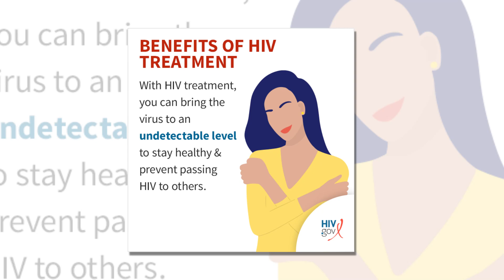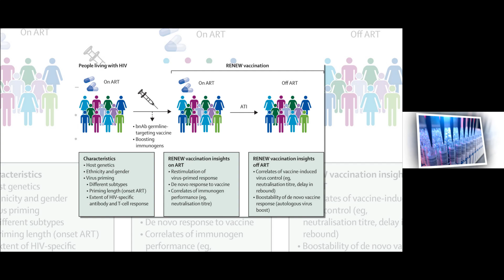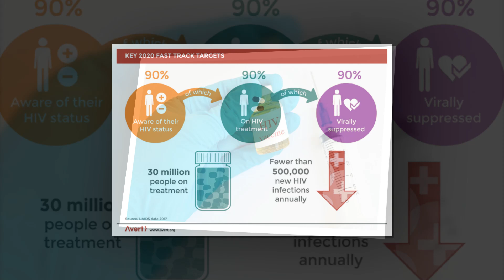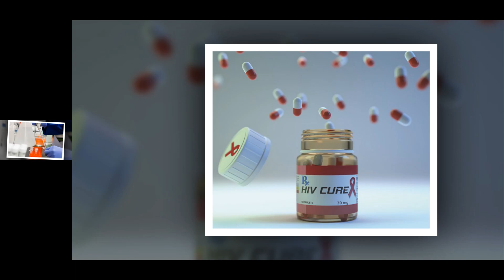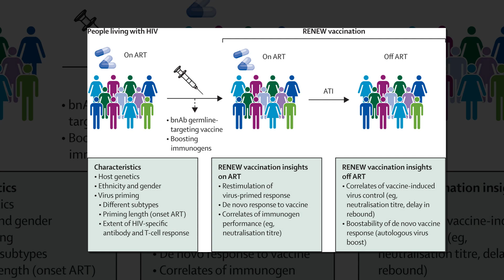HIV: how close are we to a vaccine — or a cure?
Stem-cell transplants have freed seven people of the virus, but researchers say most long-term interventions remain a distant prospect.
At a major HIV conference in July, scientists announced that a seventh person had been ‘cured’ of the disease. A 60-year-old man in Germany, after receiving a stem-cell transplant, has been free of the virus for almost 6 years, researchers reported.
The first such instance of eliminating HIV from a person in this way was reported in 2008. But stem-cell transplants, despite being highly effective at ridding people of the virus, are not a scalable strategy. The treatment is aggressive and poses risks, including long-term complications from graft-versus-host disease — a condition in which donor cells attack the recipient’s own tissues. The procedure was possible in the seven successfully treated people only because all of them had cancers that required a bone-marrow transplant, says Sharon Lewin, an infectious-diseases physician who heads the Peter Doherty Institute for Infection and Immunity in Melbourne, Australia. “We would never even contemplate this for someone who was otherwise healthy,” Lewin says. “No one is thinking about this as a cure for HIV.”